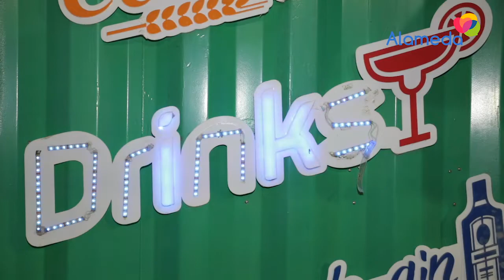Alameda Caruaru é praça de alimentação ao ar livre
Localizado no bairro Maurício de Nassau, o Alameda Caruaru é uma praça de alimentação ao ar livre que existe há três anos e oferece diversas opções para os clientes.